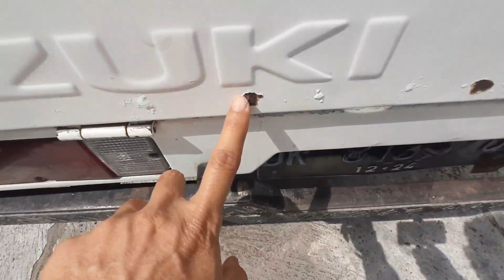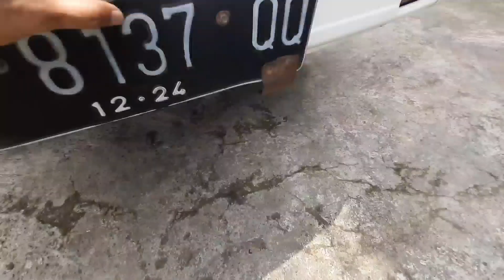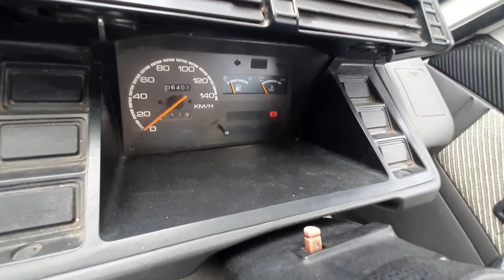Carry 1.0 Pick Up Injeksi 2009. Siap Gass. Unit jarang Ada.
Suzuki Carry 1.0 injeksi. Pickup kecil, Irit banget, Bandel, perawatan gampang dan murah. Pick Up 1.0 injeksi jarang ada. Mobil Pick up bisa untuk pemula.

Silahkan tonton videonya sampai habis ya, agar temen2 tahu kondisi nya, harga, lokasi dan no HP.

Salam sukses.